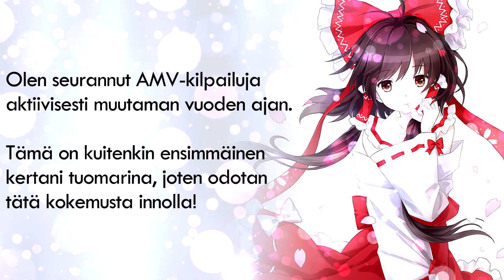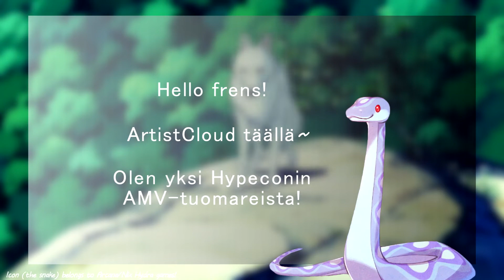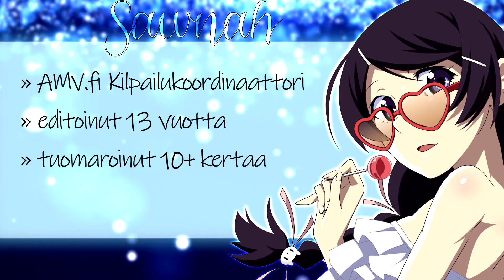Hypecon 2019 AMV-kilpailu: Tuomariesittelyt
Esittelyssä Hypecon 2019 AMV-kilpailun tuomarit!

Lumo
btloov
ArtistCloud
& Sawnah !

Kilpailuun voi ilmoittautua vielä 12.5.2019 saakka.